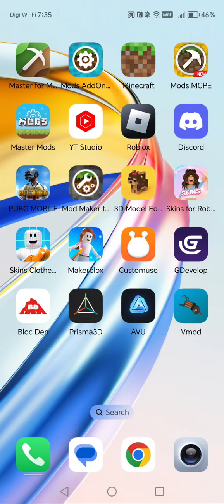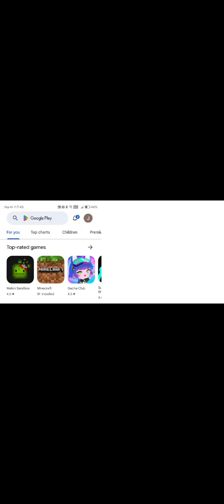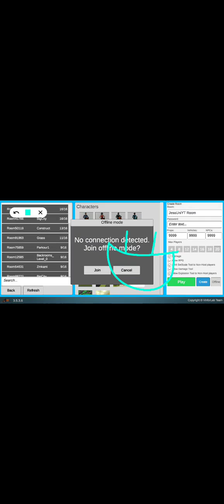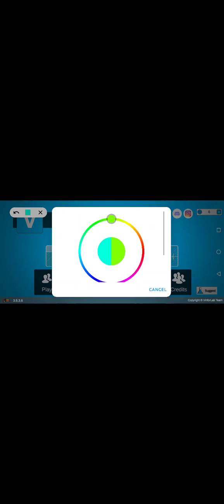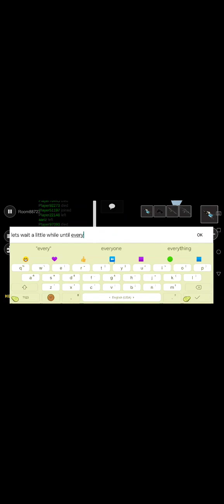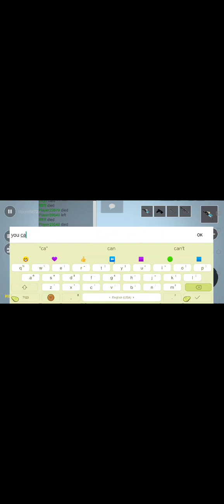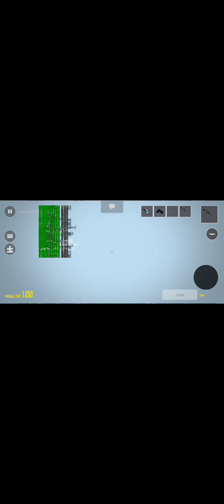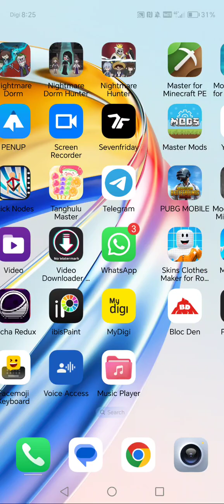Playing Vmod || I FELL INTO THE VOID / I FELL OFF THE WORLD / FELL OFF MAP || Found Glitch / Bug :v